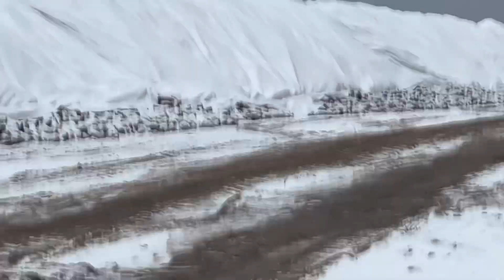Kolejny dzień życia kierowcy na burakach i ta zima z trudnymi warunkami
Kolejny dzień kierowcy na burakach i zmagania z tym związane

Jeśli uważasz że ten materiał był przydatny zachęcam kliknąć subskrypcję dzięki temu otrzymasz możliwość oglądania moich najnowszych filmów zaraz po opublikowaniu.
Jeśli film nie spełnił twoich oczekiwań proszę podziel się w komentarzu swoimi spostrzeżeniami, abym mógł poprawić błędy.

Chcesz żebym umieścił twoją reklamę firmy koniecznie do mnie napisz
Kontakt do mnie: